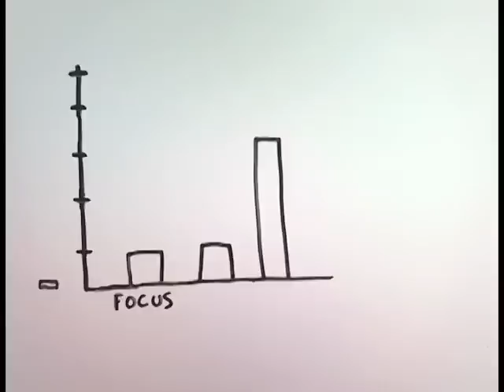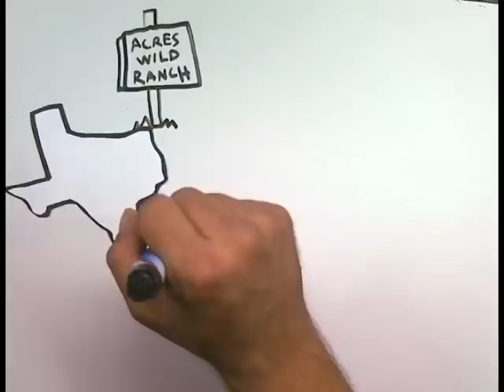Kids Dig It!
Heirloom Blooms' Kids Dig IT Campaign to raise funds for our art and environmental education programs